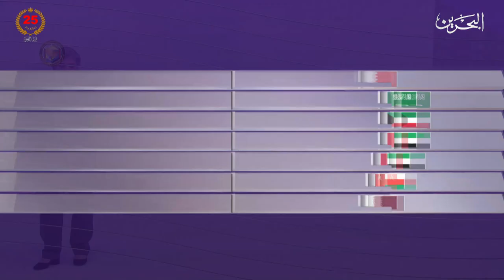البحرين مركز الأخبار : النشرة الاقتصادية 01-10-2024